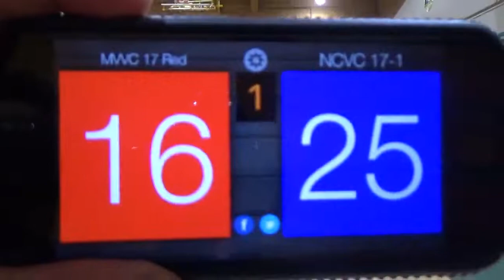MVVC 17 Red PL2 2018 NCVC 17 1 Set 1